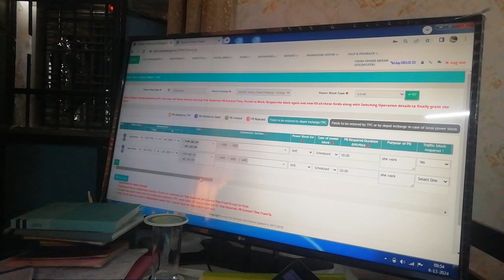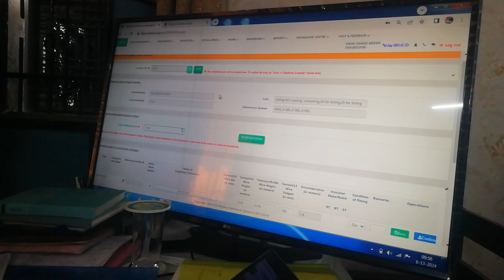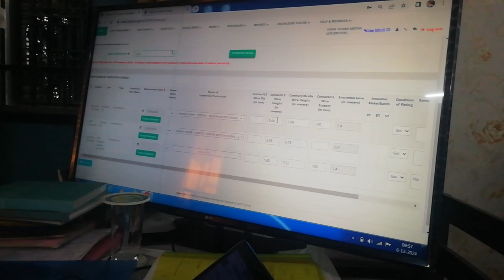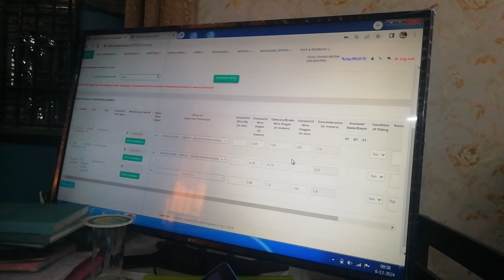Psi Tdml work progress || PSI maintenance Tdml online minivlog Vlog